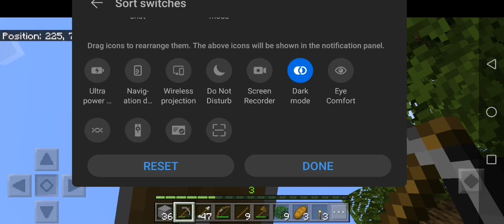Yay! We have made an Cobblestone generator|Minecraft Survival series part 66|(Bhai Bhai Plays)